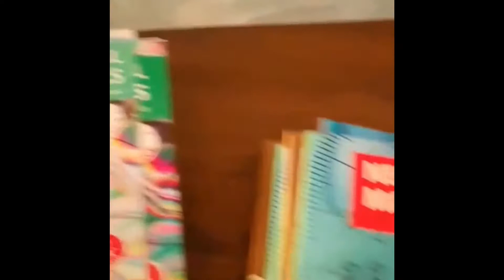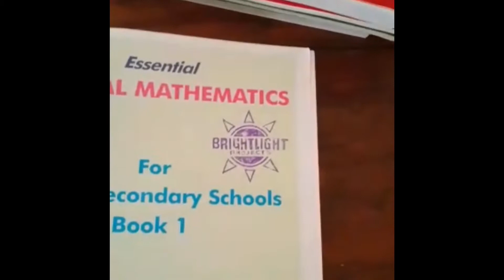Cameroonian Children at Ekpuk Refugee Camp - Back To School Sept. 2019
Ekpuk Refugee Camp in Akwa Ibom State Nigeria is home to some of the refugees mostly children and women from Ndian Division in the South West region of Cameroon fleeing the ongoing war since the escalation of the Anglophone crisis in 2016 in Cameroon. This camp is often referred to as the “Abandoned Camp” with no drinking water, no toilets, leaking roof, no electricity, no windows and doors, no floors, very little or no food, no schooling for the kids. The human conditions for refugees in this camp are very deplorable.
Bright Light Projects (BLP) 2018 Annual Fundraiser was focused on the following key objectives:
 -Phase 1: construction of a borehole/ Purchase of a 4 Water Tanks/ Purchase of a Power Generator to pump water from boreholes to tanks  (Status Completed)
-Phase 2: Registration for kids to start school January 2019/2020 Academic School Year  (Status Completed)
 Last year BLP was able to send some of the children back to school after staying at home for three years, this year, it is a bigger challenge to send more children to school. This year, the children are counting on your support to continue school in line with BLP's vision of providing support to BLP beneficiaries to become self-reliant and contribute positively to the development of their communities.